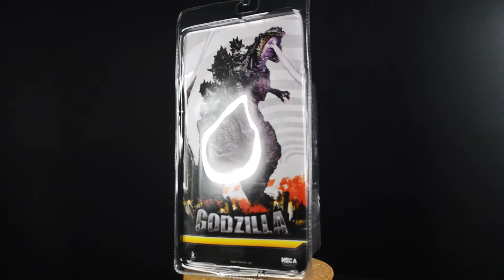Hand Painted NECA Shin Godzilla Atomic Blast | Toy Figure | シン・ゴジラ | Customize Paint [0143]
Custom hand painted NECA 2016 Shin Godzilla Atomic Blast. Close-up, Comparison with others Bandai Godzilla and 360 view.

Chapters
00:00 Intro
00:54 [NIGHT] Before and After
01:22 [DAY] Close-Up & Action Pose
04:27 [DAY & NIGHT] 360 View and Compare Before & After
05:20 [NIGHT] Shin Godzilla Destroy City
06:37 [NIGHT] Comparison
07:31 The part that leave a Like (If you like it) & Subscribe

Details

1) Putaro Plastic Modeller (Gunpla/Toys)

1) Putra Zulkharnain (Personal)
4) Pla-Robo - Gunpla / Toys - ? / ? (Group/Gunpla/Toys)